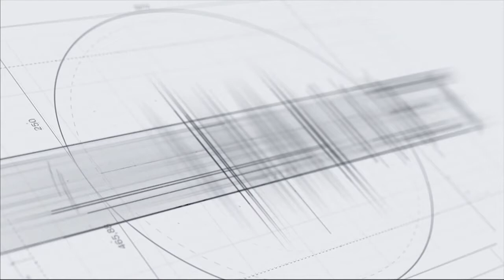Այս խորհրդարանը գրեթե իմ երազած խորհրդարանն է. Հովիկ Աղազարյան